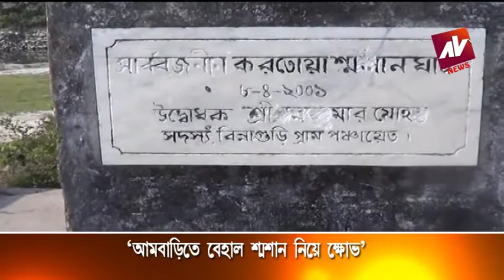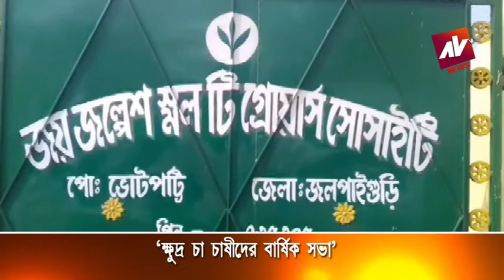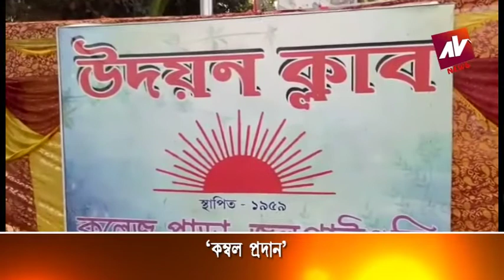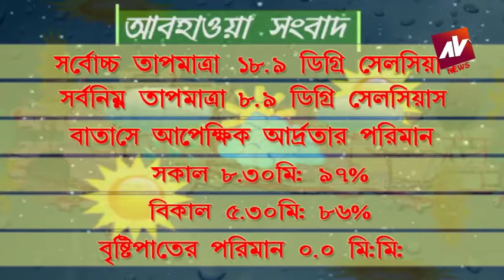AV NEWS 15 01 2018 JALPAIGURI